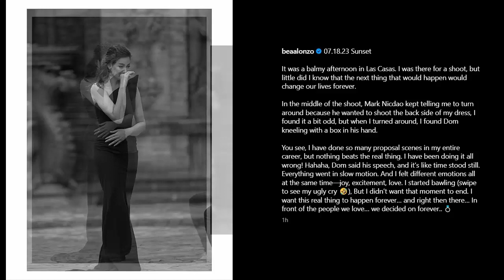Proposal ni Dominic Roque kay Bea Alonzo.. |Bea Alonzo at Dominic Roque ENGAGED NA!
Bea Alonzo iyak nang iyak nang mag-propose si Dominic Roque